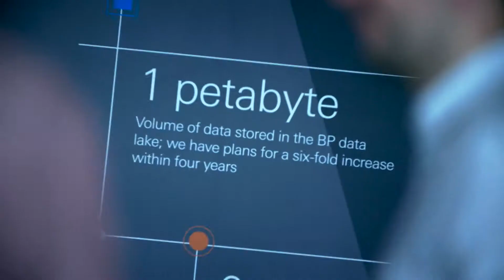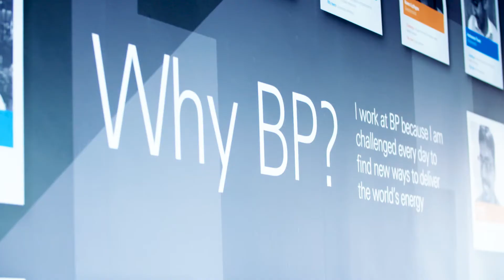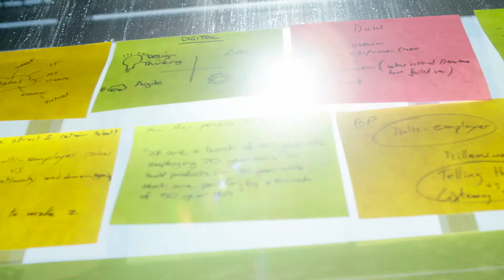BP Digital Energy Day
What does the future of digital energy look like? Digital innovators and experts from various sectors got together to debate this topic at our recent Digital Energy Day in London.